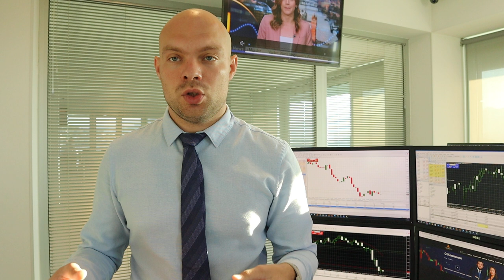Продолжит ли доллар расти? Прогноз по EURUSD и BTCUSD | AMarkets